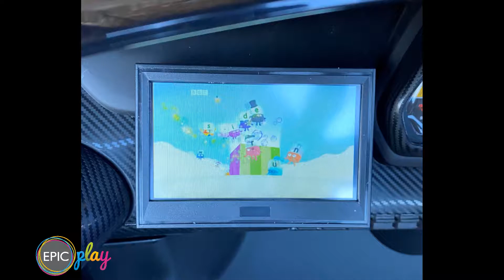Licensed Black 2 Seater 4WD Lamborghini Veneno Roadster Ride on Car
Epic Play have introduced this top of the range Lamborghini and it is one of the hottest styles around that your kids can drive too! It's a Licensed Lamborghini Venovo that is hot, hot, hot and your kids will be the envy of all their friends!! The Lamborghini Veneno Roadster features radical styling, extreme competition-derived aerodynamics, and carbon fibre look parts which are simply stunning and will certainly turn the heads as you cruise on by. The car comes with an actual working 4 wheel drive, MP4 player, leather seats, and so much more.
This amazing car even comes with a new exciting feature where the car will gently rock up and down at the back at the touch of a button.

Packed with amazing features
- 2 Seater (Suitable for two small younger children, or one older child) but please check the seat size to confirm suitability
- Parental remote control included - Fully working 4 wheel drive with individual 12v motors and gearboxes, with the option to be 2 wheel drive at a flick of a switch
- 2 x Forward gears and reverse gears
- Feel the luxury of a faux leather seat
- Steering wheel button for the horn sound effect
- Lap safety belt
- Soft Launch speed control so no jolty starts
- The foot pedal controls the accelerator
- The car stops when the accelerator is released
- Push-button ignition
- Start-up sound effects for when you turn the item on include a sound effect of a sports exhaust system revving and getting ready to go.
- Front and rear working lights
- Lights can be turned on and off with the in-car light switch
- Rear working suspension
- EVA wheels for that quieter ride and additional grip
- Hydraulic opening doors that rise up
- External charging socket
- Carbon fibre effect front and rear spoilers and dashboard
MP4 Player includes
- Touch Screen
- Pre-set Cartoon Story
- Pre-set Music
Sound Section includes
- Volume Controls
- Pre-set Music
- USB socket so you can listen to your favourite tunes that you have downloaded onto a memory stick
- Aux Socket and lead
- SD card socket - Battery meter
- FM Radio
- Bluetooth connectivity
Other Information
- Maximum user weight - 30kgs
- Charge time - 10 hours for a full charge
- Run time - Up to 1 hour on average from a full charge (depending on the terrain and user weight)
- Battery type - 12V (1 x 12V 10Ah) lead acid
- Motor type - 4 x 12V
- Maximum speed - 5km/h (depending on the terrain and user weight)
- Suitable operating surface - Firm, flat surfaces and flat lawns only
- Dimensions - 136 x 75 x 50.5cm
- Wheel Diameter - 28cm
- Seat size - 215cm Deep x 49cm Wide x 24cm High
- Front of Seat to foot pedal - 29cm
- Back of seat to the steering wheel - 34cm
- Box size - 140 x 74 x 38cm
- Weight - 27 Kg GW